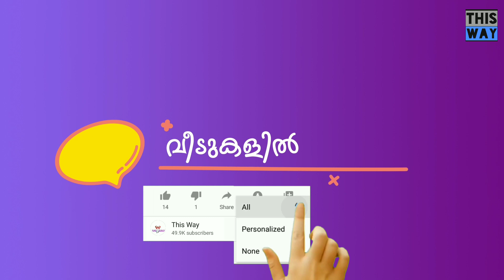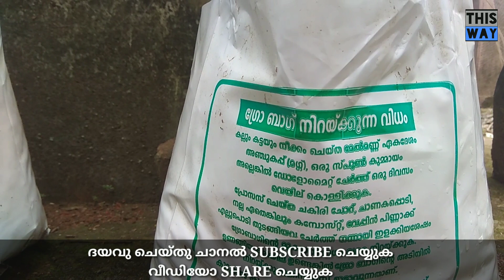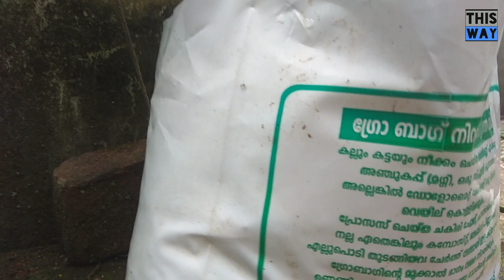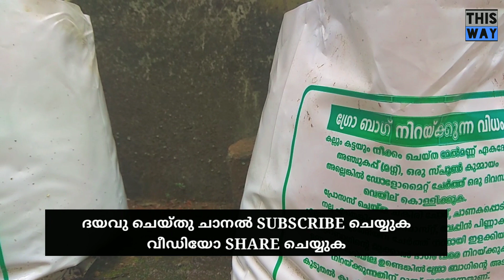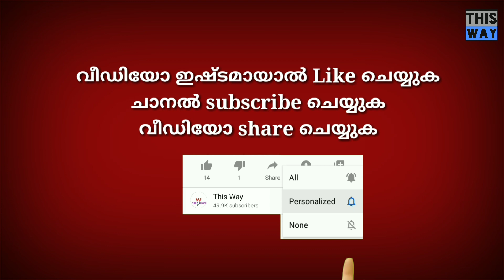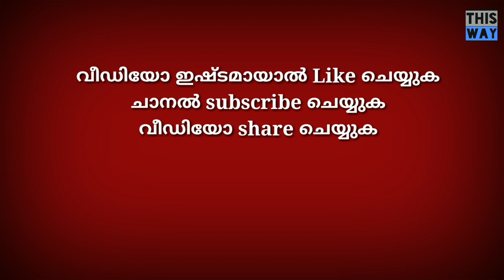business ideas malayalam |investment വേണ്ട | new business ideas in kerala malayalam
Previous video content here attached:
New business ideas in kerala | Business Ideas Malayalam | വേറെ level ബിസിനസ് | Business Ideas 2021

your enquiries attached here:
business ideas
profitable business ideas
profitable business
most profitable business ideas,
High profit with low investment